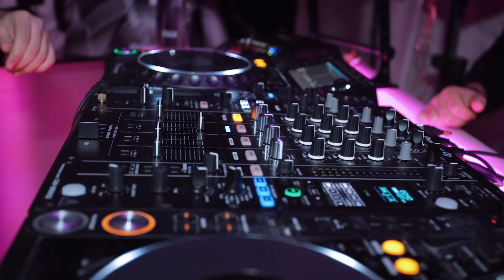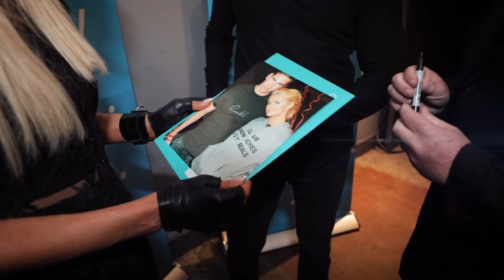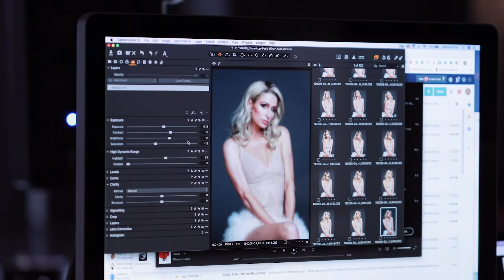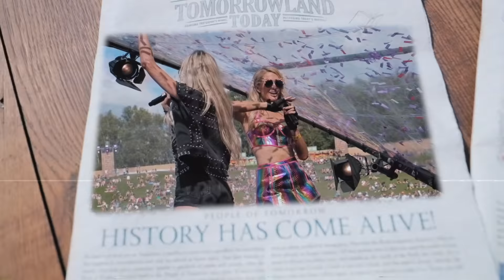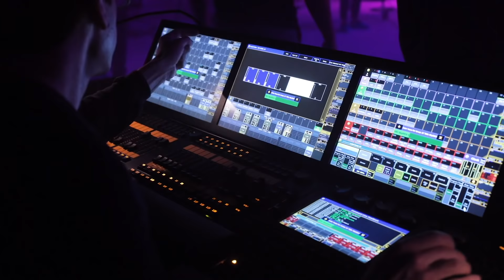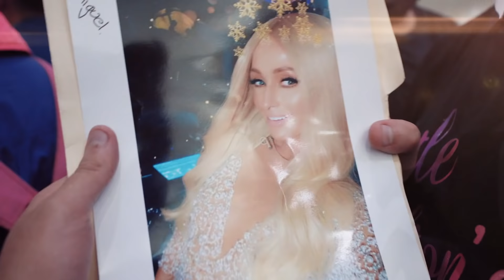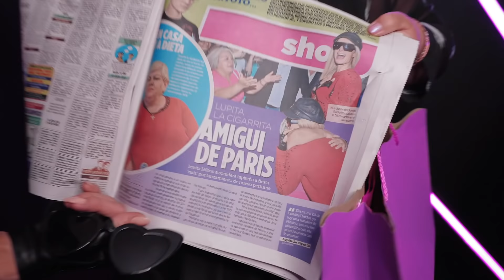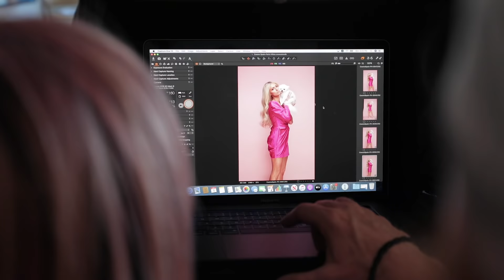Paris Hilton's 2019 RECAP Vlog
Pimping my latest ride - the BMW i8 the only way I know how, with a custom holographic wrap!

Love my SlivMobile xo Paris